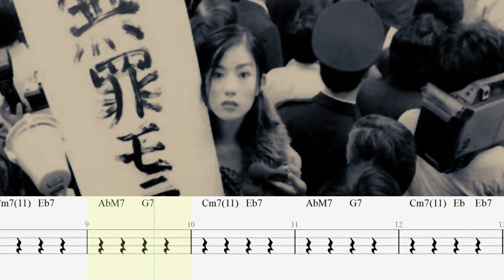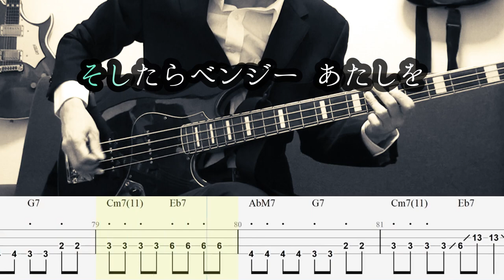【ベース無し音源】丸の内サディスティック【無料ベースTAB】椎名林檎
ベースIN→0:44  ベースソロ→2:05
【期間限定】ベースTABを無料ダウンロードできます
※本動画はベースと鍵盤ハーモニカのパートをミュートしたバージョンです。